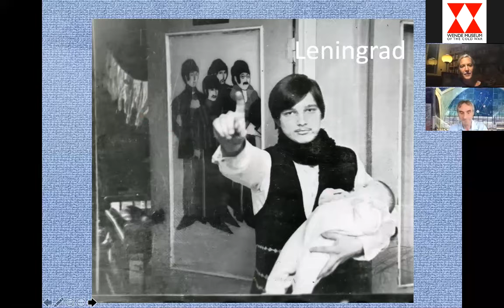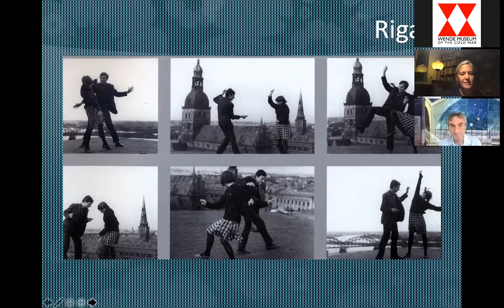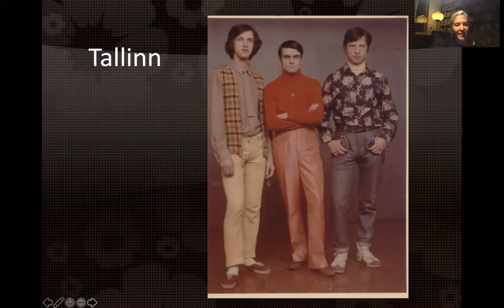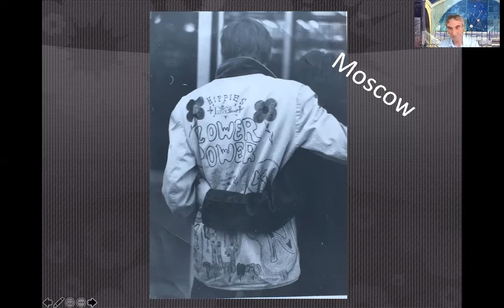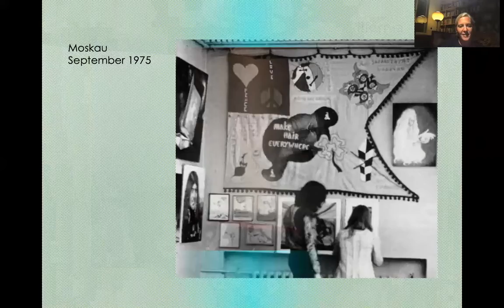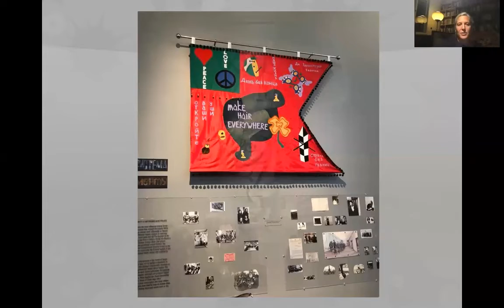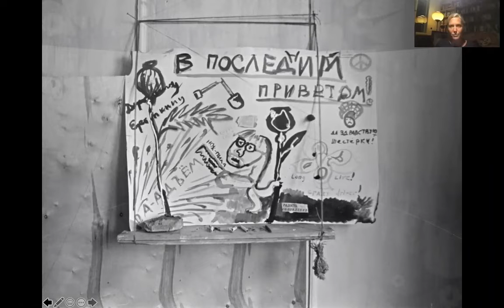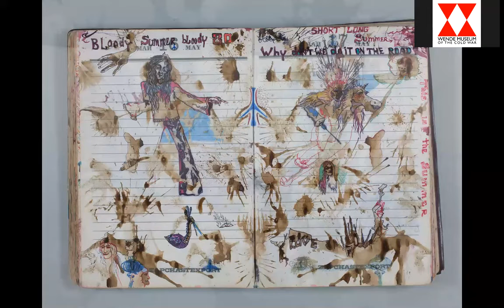Flower Power Space: The Soviet Hippie Community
The nineteenth "Cold War Spaces" lunchtime talk with Juliane Fürst, Senior Research Fellow and Head of the department “Communism and Society” at the Leibniz Centre for Contemporary History, Potsdam, and Joes Segal, the Wende Museum's Chief Curator and Director of Programming. The talk took place on September 9, 2020.

In these times of pandemic-induced confinement, the Wende Museum presents a new series of interviews and mini-lectures reflecting on Cold War spaces. How does space impact the way we live and experience our environment? What did private space really mean under socialism? What was the function of public space between state planning and private appropriation? Who was sent to the secluded spaces of prisons, mental institutions, and gulags? What imaginary spaces were created by art, science fiction, and utopian dreaming? And how did all these spaces change after the fall of the Berlin Wall? This interview and lecture series will explore the many possible answers.